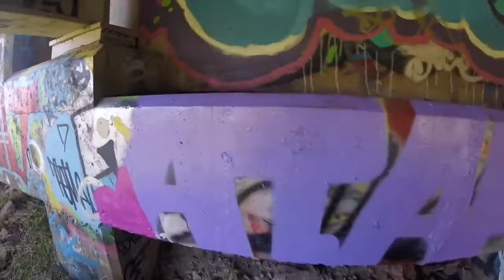GRAFFITI - ATAK - BIG BRIDGE